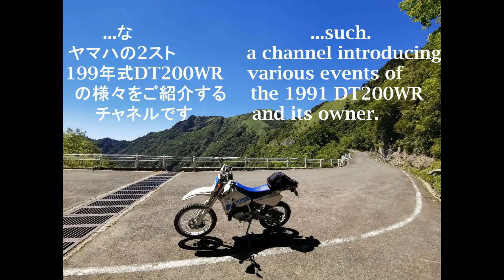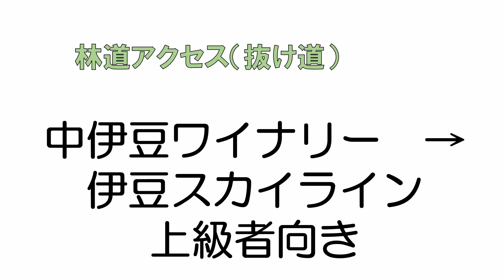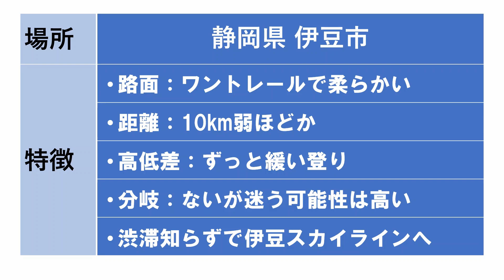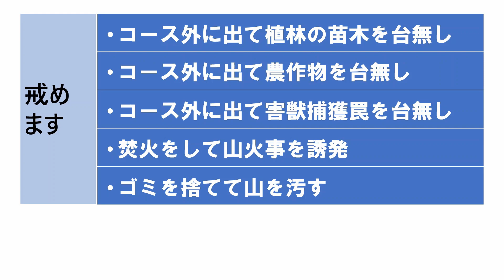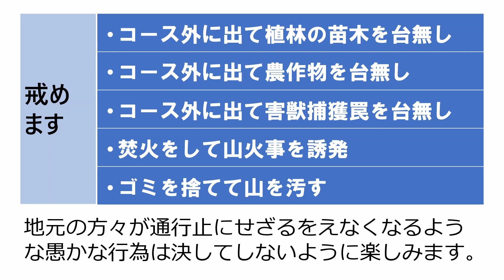DT200R37F 中伊豆の山中にある鳥居の林道と並走する尾根道はワントレールの面白い道で,中伊豆ワイナリーから伊豆スカイランへの抜け道にもなります。その案内動画です。DT200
伊豆に林道ツーリングに行くと首都圏に帰ってくる段階でどうしても舗装路走行が多くなります。そういうときに少しでもダート走行区間を増やしたい方にうってつけのダート抜け道があります。中伊豆ワイナリーから伊豆スカイラインまでほぼダートのみで完抜できます。ダート区間は10km弱ぐらいだと思います。鳥居の林道という適度に路体の崩壊が進んでいる林道と並走する尾根道を進みます。自動車専用道を利用する前の林道ツーリングの仕上げにもってこいではないかと思います。伊豆スカイライン→箱根ターンパイク→小田原厚木道路→東名高速のルートは東名高速以外はあまり渋滞することがないので東京方面に帰る場合の渋滞の抜け道としても機能するのではないかと思います。
この道に正式名称はなさそうですので、勝手に「中伊豆ワイナリー奥の道」とでもしておきます。
プロップマンのカネゴンと一緒に行っていますので、カネゴン撮影の短い動画も併せてご覧ください。

ワントレール（轍1本分の狭い山道）ですので、コース外に出てしまって、
・害獣捕獲のための罠を台無しにする
・植林の苗木を台無しにする
・農作物を台無しにする
・ゴミを捨てる
・焚火をする
といった荒らし行為をしてしまわないように、より一層慎んで楽しみたいと思っています。

DT200R 37F 整備動画 ステアリングステムボールレース交換メンテナンス›››

DT200R 37F 整備動画 YPVSの不調 サービスマニュアル記載の誤解に気づく›››

DT200R 37F 走行動画 房総シリーズ 東奥野線と保田見線と素掘り3連トンネル ›››

DT200R 37F アクセス動画 中伊豆ワイナリーから伊豆スカイランへ抜ける林道›››

DT200R 37F アクセス動画 中伊豆ワイナリーから伊豆スカイランへ抜ける道２›››